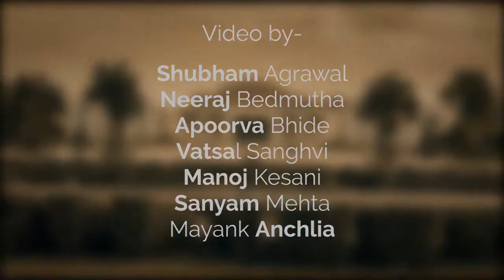Campus tour BITS Pilani KK Birla GOA Campus 720 X 1280